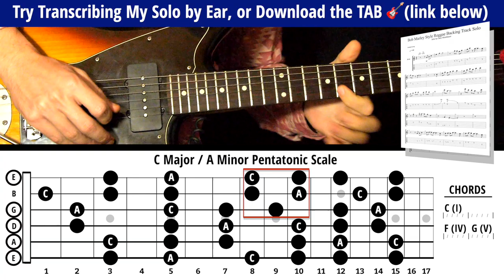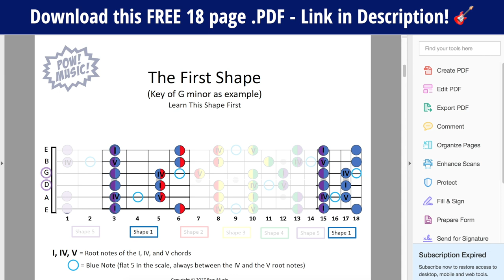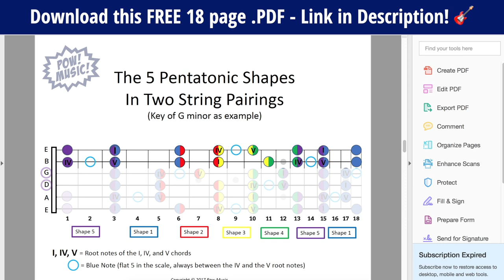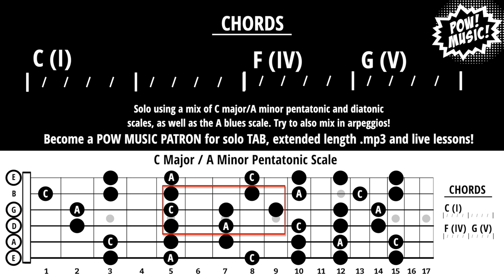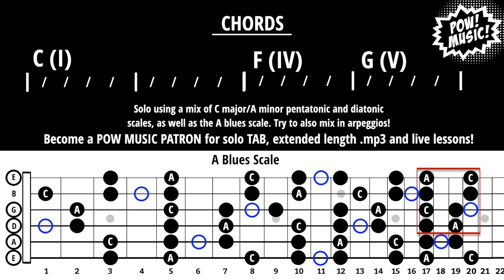BOB MARLEY "Stir It Up" Style Happy Reggae BACKING TRACK (C Major/A minor/A Blues) Play Along/Jam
Dear Jammers - I hope you have fun with this jam track in the style of Bob Marley's classic "Stir it Up". Feel free to skip right over my solo, but if you're looking for some ideas, challenge yourself to transcribe some of my intro solo! You can learn some of the licks by ear (the best way) and you can use the TAB to help you with any trouble spots. Then, you can use the on screen screen graphics to help you figure out the context of the licks. But the next and most important step is to then make the ideas your own, by changing them up and playing around with them! Once you feel like you've found your groove, PLEASE SHARE A VIDEO ON YOURSELF jamming on it in the Fretboard Adventures facebook group

🎸Download the FREE 18 page Guide on the 5 Shapes of the Pentatonic and Blues Scale

Support Pow Music's free content and help Gary do this full time by becoming a Patron for as little as $1 a month!

🎸Join my Facebook group Fretboard Adventures!!!

👉Download the FREE 5 Shapes and 7 Modes of the Major Scale full color 11 page .pdf